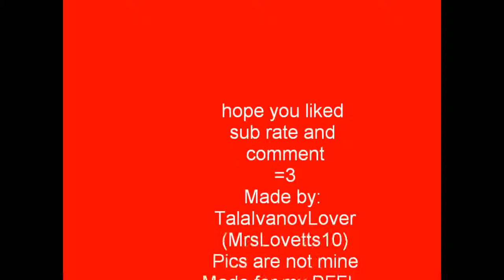Tala And kai love me not